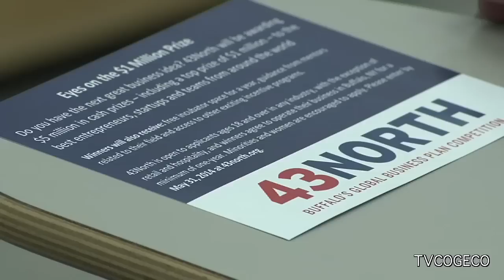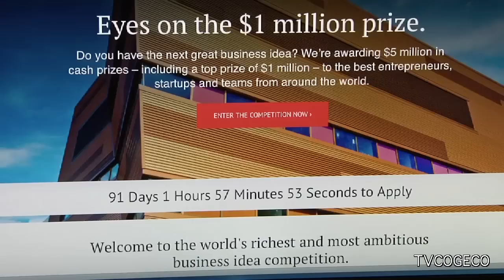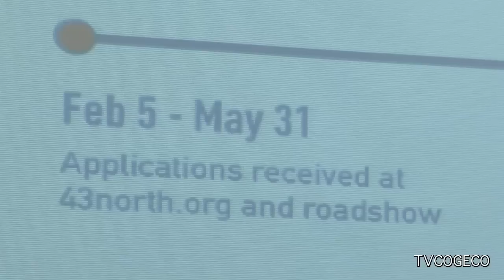43North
43North is Buffalo's Global Business Plan Competition and they're offering 5 million dollars in prize money to entrepreneurs with BIG ideas.
Lori Taraba reports.